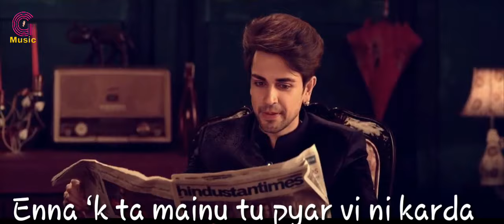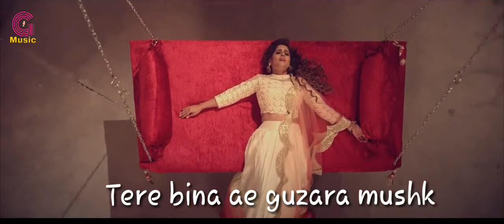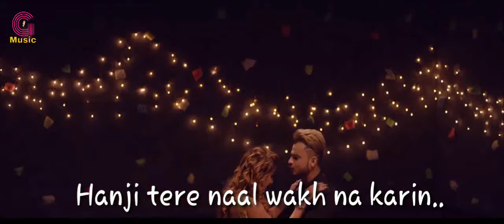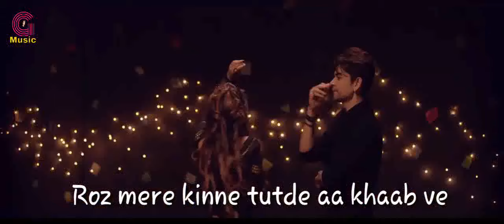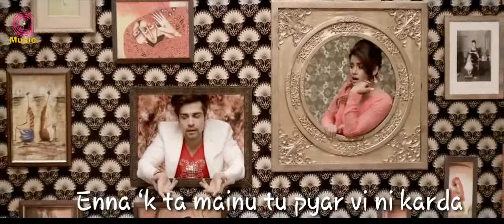Naina nu rawane panjabi (subtitle/lyrics) song HD